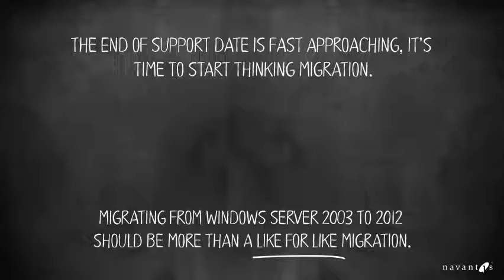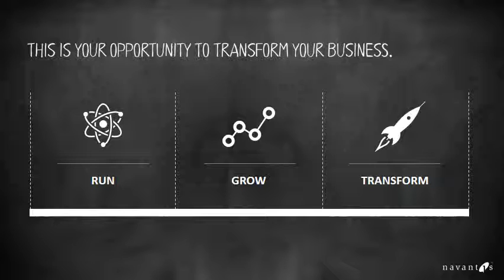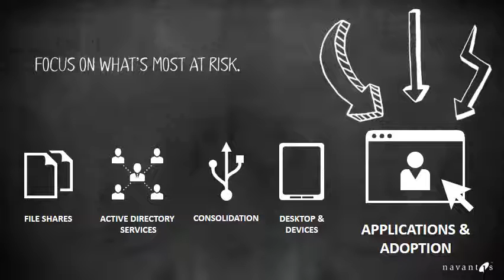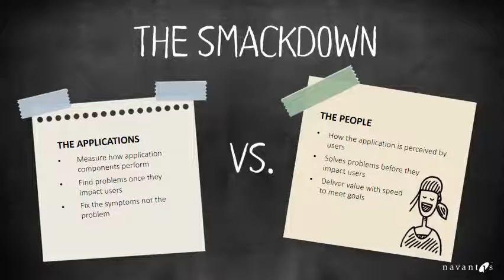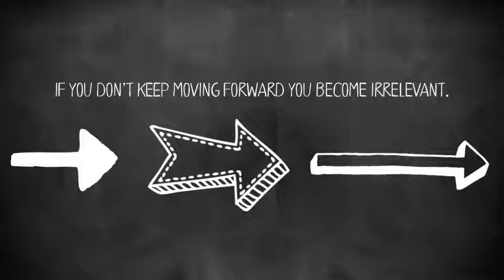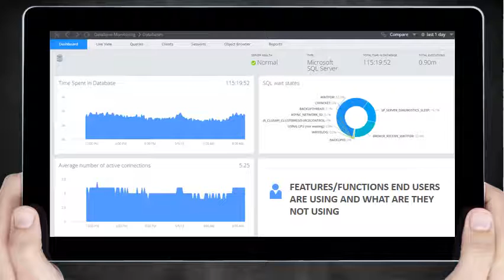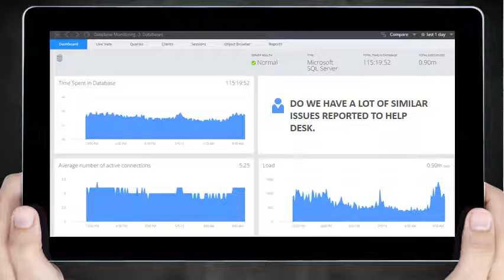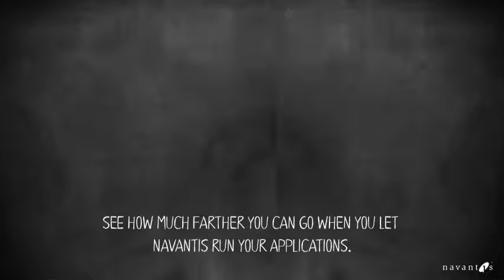Application Modernization: Migrating from Windows Server 2003 to Windows Server 2012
A lot has happened since Windows Server 2003 was released. Remember when we had to use maps to get everywhere? Ya, us either. But when Windows Server 2003 was released that’s how most people still did it!

Technology has changed. You need more to run your most  important workloads than you did back then. That’s why Windows
Server 2003 support will end in July 2015.

Migrating from Windows Server 2003 to Windows Server 2012 should be more than a like to like migration. It’s an opportunity to transform your IT environment. Get more from your operating system, Windows Server 2012 helps enable your business to become lean, streamlined and more productive than ever. We'll show you how!